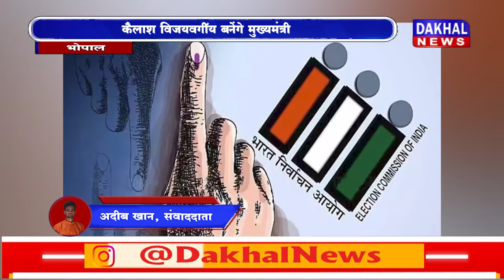DAKHAL NEWS पंडित अरविंद तिवारी की भविष्यवाणी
पंडित अरविंद तिवारी की भविष्यवाणी
कैलाश विजयवर्गीय  बनेंगे मुख्यमंत्री